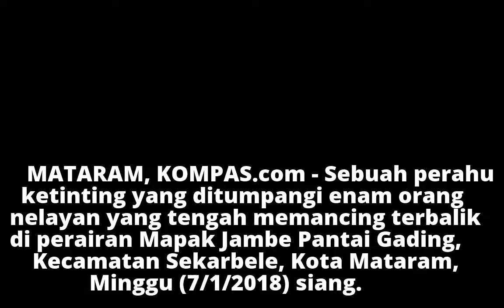Perahu Terbalik di Perairan Mataram, Enam Nelayan Hilang